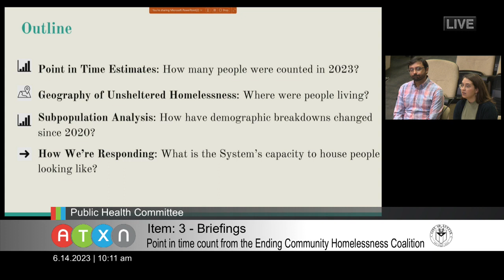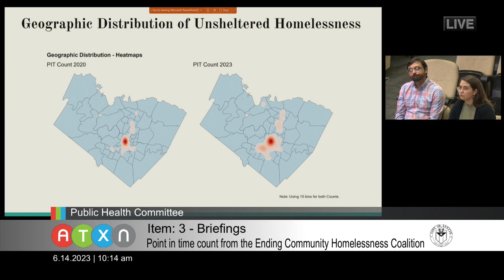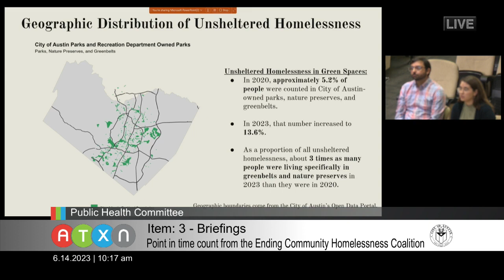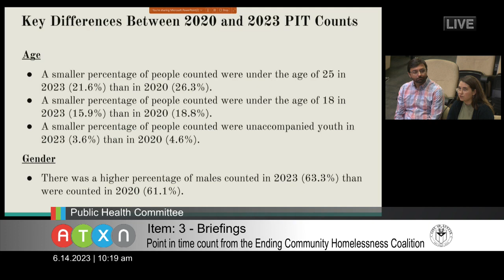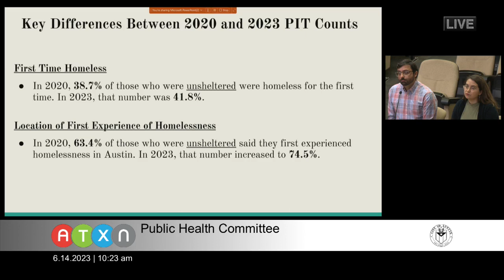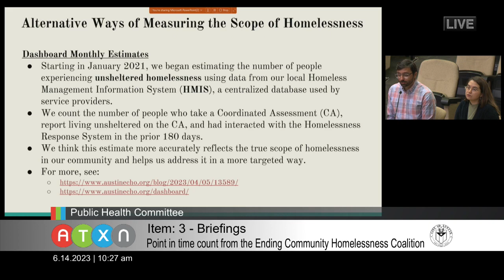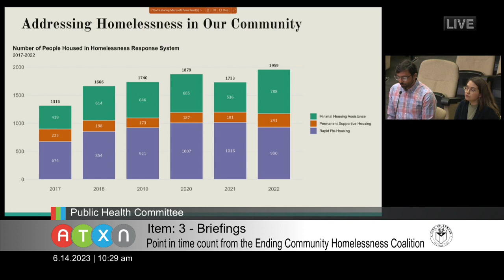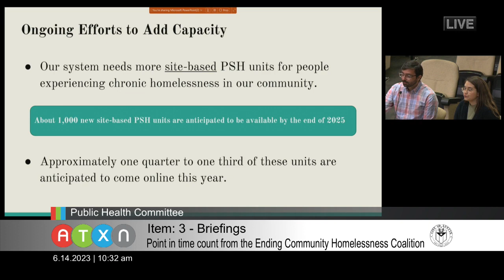20230614Public Health Committee PIT count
Briefing on the point in time count from the Ending Community Homelessness Coalition (ECHO).